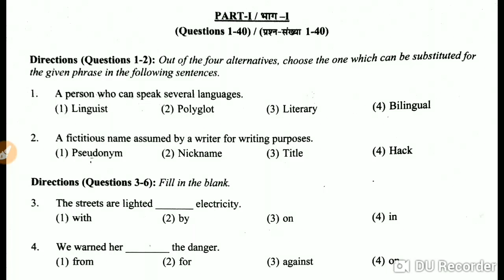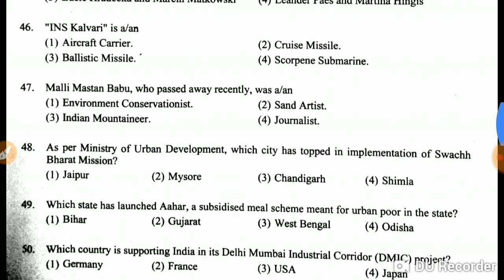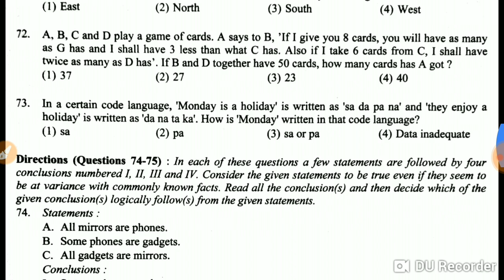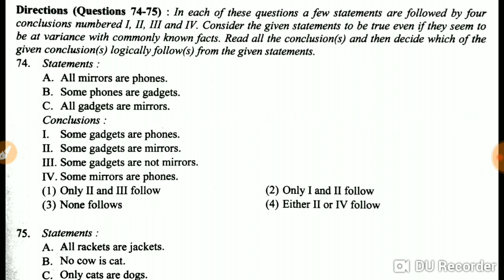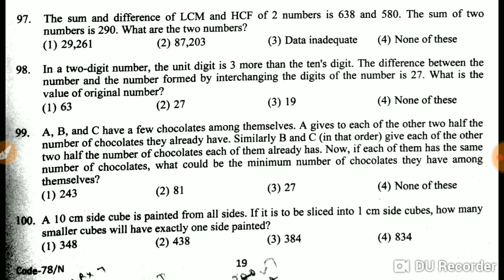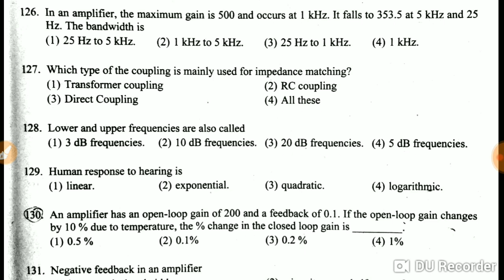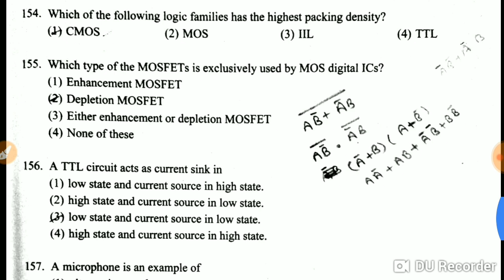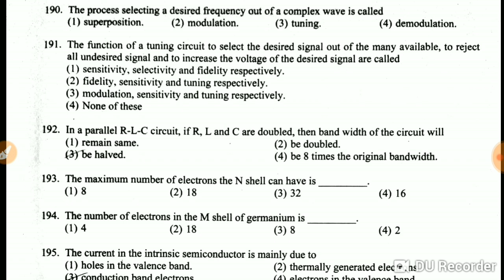KVS TGT PREVIOUS PAPER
KVS TGT (WE) PREVIOUS PAPER 2017
ELECTRONIC